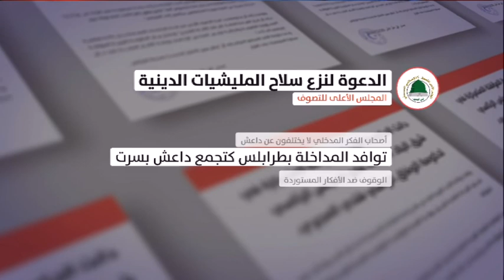موجز التاسعة 2018/09/23